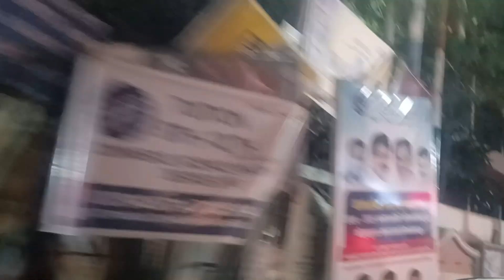A drive through Vennala at night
Join us for this tranquil journey through the heart of Vennala.